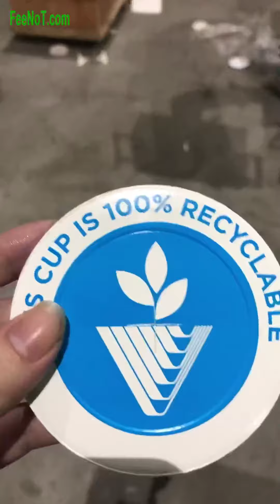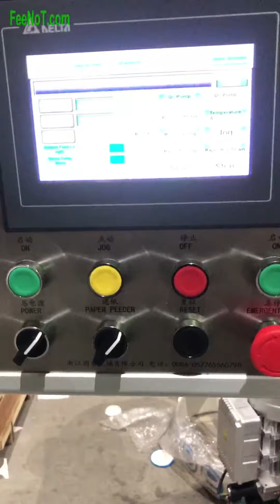100% recycle paper lid making machine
100% recycle paper lid making machine
Automatic paper lid machine, feed roll paper , automatic make paper lid paper cover for cup bowl container

FeeNoT.com
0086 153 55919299